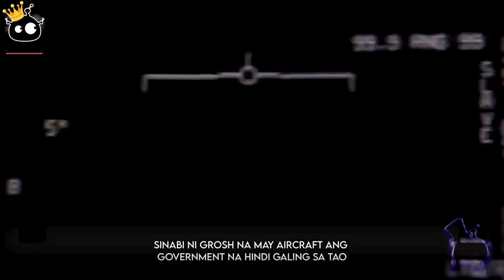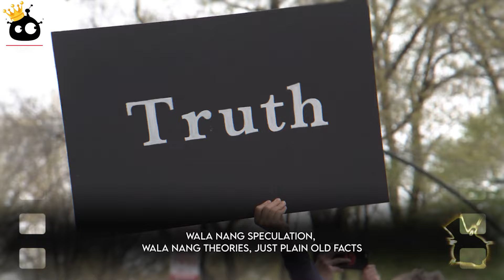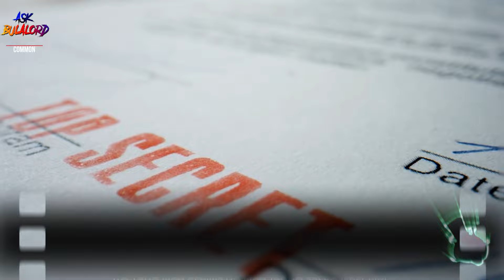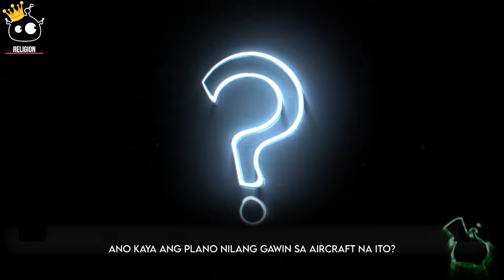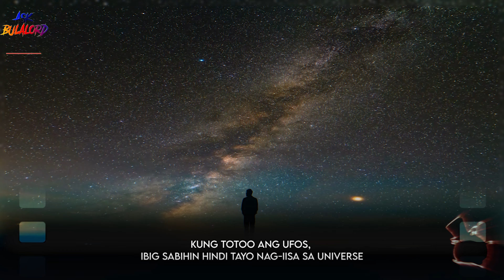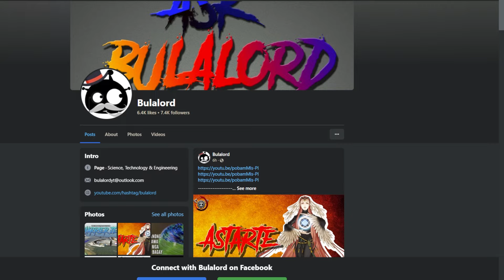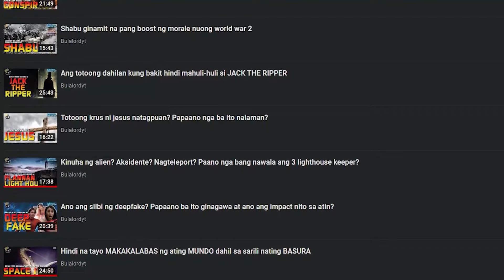Mga sikreto ng gobyerno tungkol sa UFO, ma-eexpose sa loob lamang ng isang taon!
Narinig mo na ba 'yung sabi-sabi na sa loob ng isang taon, malalaman na natin ang totoo tungkol sa UFOs?

Si Ross Coulthart, isang investigative journalist, ang nagpredict niyan! Di pa man siya nakakakita ng UFO, may matibay daw siyang sources kagaya ni David Grosh ang dating US intelligence official, na nagsasabing may secret government program tungkol sa UFOs.

At hindi lang 'yan, may eroplano raw na di galing sa erth! Grabe, 'dba? Parang plot ng sci-fi movie, pero kung totoo 'yan, game changer 'yan sa pag-intindi natin tungkol sa technology at buhay sa universe!

Kaya't ano pang hinihintay mo? I click na ang video!